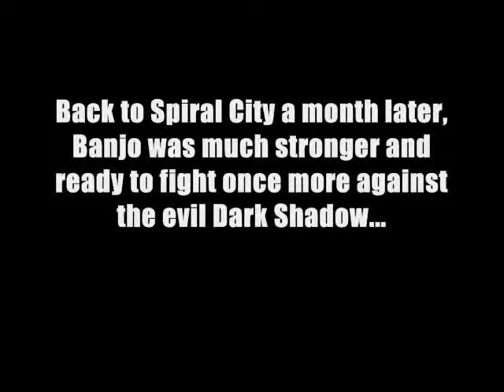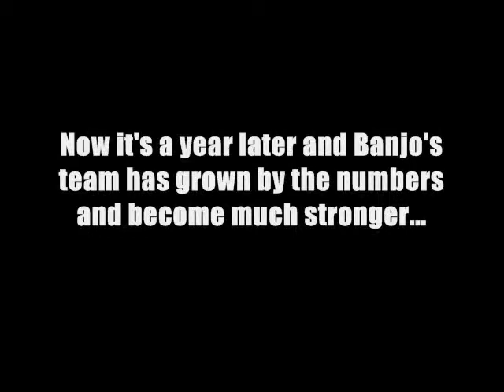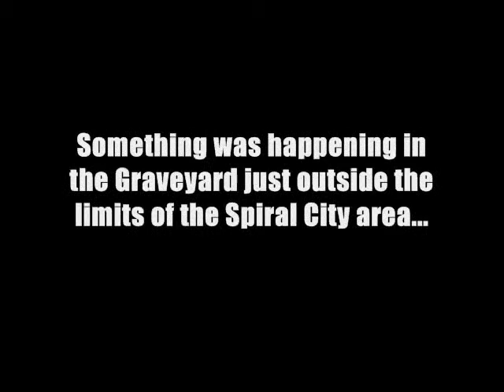BEARWOOD Chapter 3: "The Fast and Undead" Part 1 of 2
We meet up with Dasher Wolf in this first part, in a Graveyard. Seems that Dark Shadow is up to no good again. So he brings a Zombie back to life and sets it on the fast blue wolf. Then without warnng, the Dark Shadow tries to shoot down Dasher using the Zombie as a decoy. The Zombie the realizeswho the real enemy was and risked his undead life for the blue wolf named Dasher. In a later scene Dasher and Zombie team up and return to the hub for something extra special.